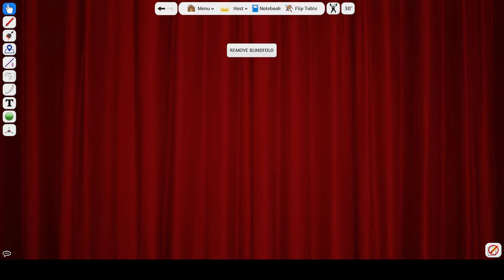Lets play Secret Hitler #53 - Deutsch / German